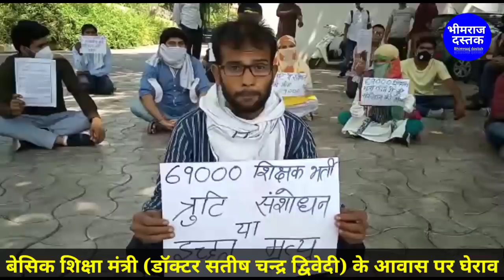69000 शिक्षक भर्ती में संशोधन या इच्छा मृत्यु की मांग क्यूं, बेसिक शिक्षा मंत्री का आवास घेराव देखें